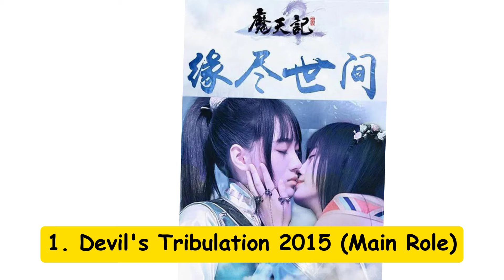All Dramas and Movies of Ju Jing Yi | Ju Jing Yi (2015-2024)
Ju Jingyi is a Chinese singer, dancer, and actress. She is best known as a former member of the Chinese idol girl group SNH48. As a member of SNH48, during the annual General Elections, she was elected as No.4, No.2, No.1, and No.1 among over 100 members. In all,  Ju Jing Yi starred in 18 dramas and 5 movies from 2015 to 2024. (Source: Wikipedia; edited by SE Channel)